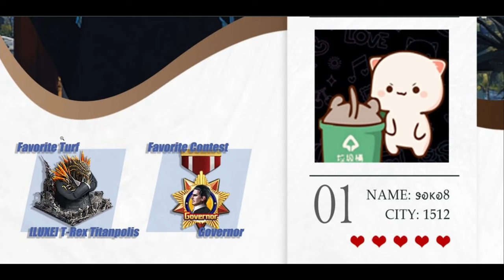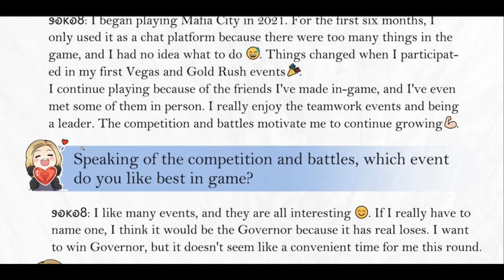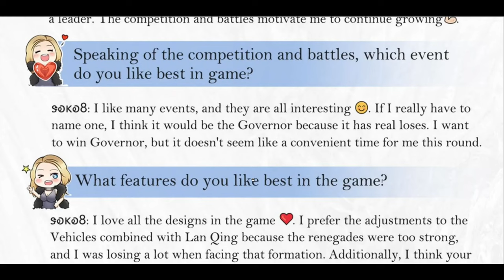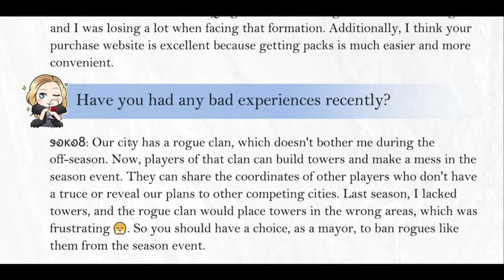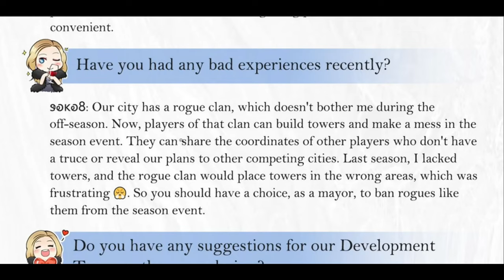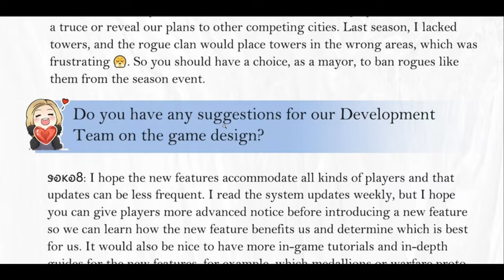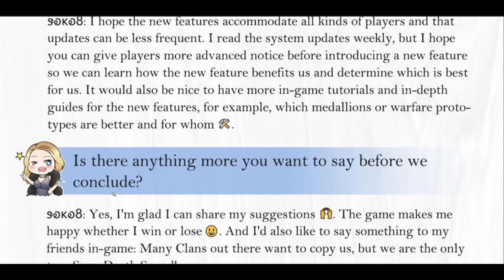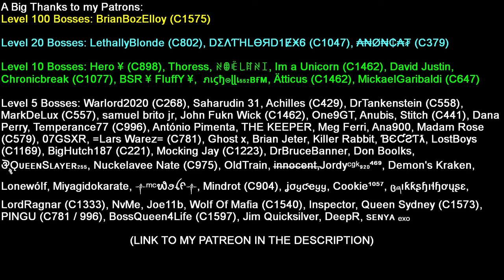Mafia City - Soko Interview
Here's a video of me giving my opinion on the recent soko interview that was posted on the mafia city facebook page.